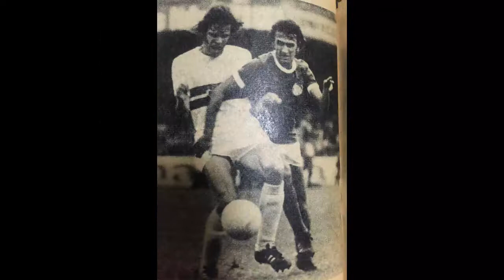PABLO FORLÁN GOLS PELO SÃO PAULO F.C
Narrações originais.